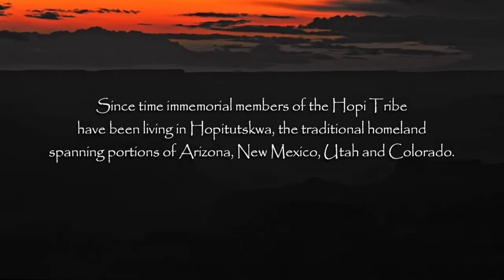Gary Stroutsos - Hopi flute inside Desert View Watchtower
Gary Stroutsos playing Hopi flute inside Desert View Watchtower, South Rim, Grand Canyon